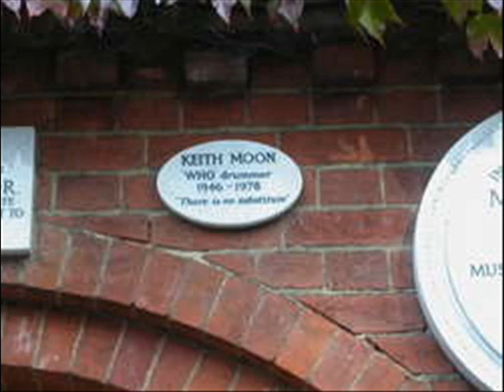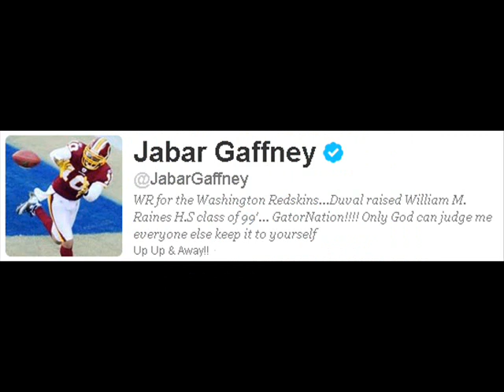Border Rock - Bias Sports - April 13. 2012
Panthers/Devils is finally here, Coach Canada, the Olympics want Keith Moon, Jabar's twitter meltdown, taking Tebow's virginity, and SUNshine Girl Sarah is a two-time two-time SUNshine Girl.